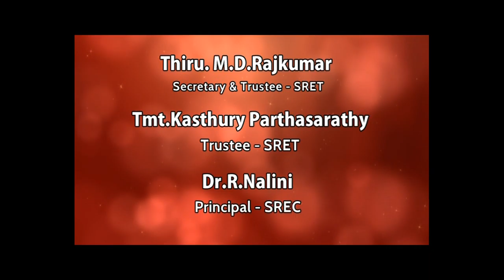sriram engineering college 23rd college day part 1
Sriram Engineering College celebrated 23rd College day on 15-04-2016.  The memento's are presented by our Trustees to Students and Staff members for best performance of the academic year 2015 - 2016.